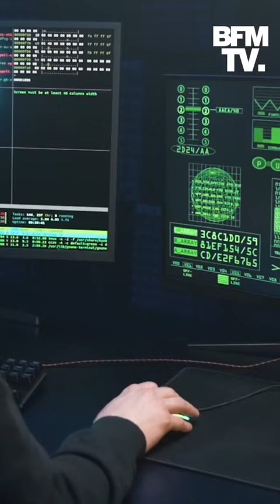Emmanuel Macron dans les poubelles grâce à une intelligence artificielle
Grâce à l'intelligence artificielle Midjourney, plusieurs personnalités politique se sont retrouvées dans des situations assez insolites, comme Emmanuel Macron ou Donald Trump.